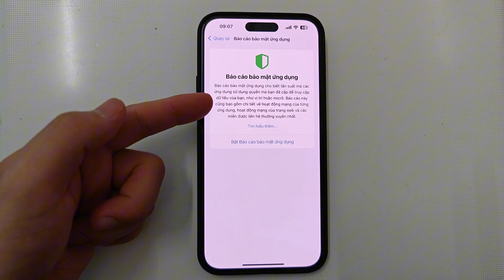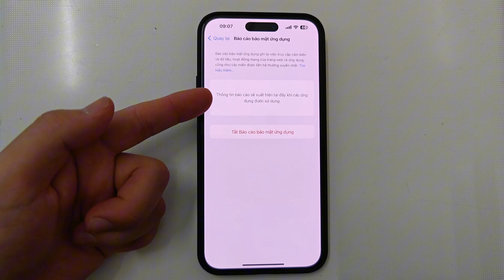Cách Bật hiển Thị lịch sử Truy cập ứng dụng ( vị trí , micro ...) trên Iphone